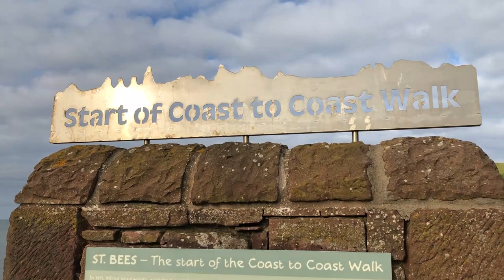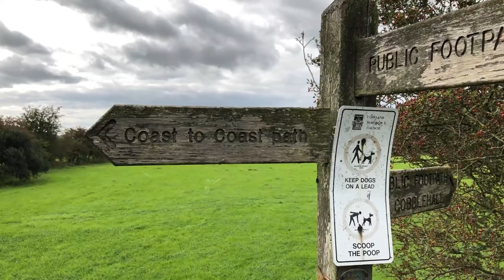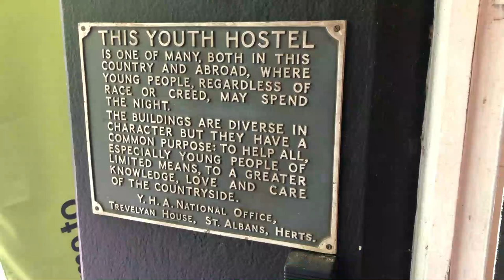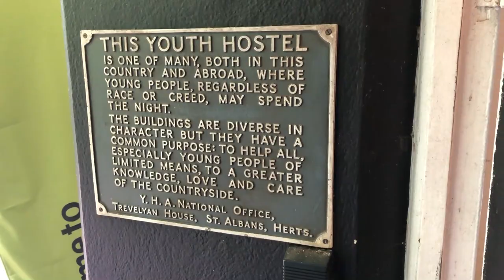Solo Coast to Coast Walk (Part 1)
I've been back for a couple of weeks now and finally got around to cobbling together part one of my coast to coast walk. Days 1 - 3 cover St Bees to Shap. Enjoy!

Much love, Simon

Part 2: Thursday 3rd October

MOST OF MY HIKING GEAR:
○ SLEEPING PAD
○ SLEEPING BAG
○ TENT 1
○ TENT 2
○ STOVE 1
○ STOVE 2
○ SIT PAD
○ DOWN JACKET (BLUE)
○ POWER BANK
○ MED KIT
○ COOK POT (550ml)
○ COOK POT (1l)
○ WATERPROOF TROUSERS
○ NECK GAITER
○ FOOD BAG
○ TOILETRIES BAG
○ BUSHBOX STOVE